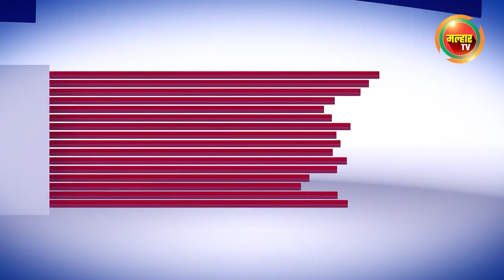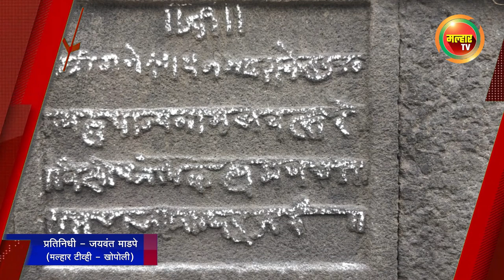सकाळच्या बातम्या (मल्हार टीव्ही) ७ जुलै २०२३ | Sakalchya Batmya (Malhar TV) 7 July 2023